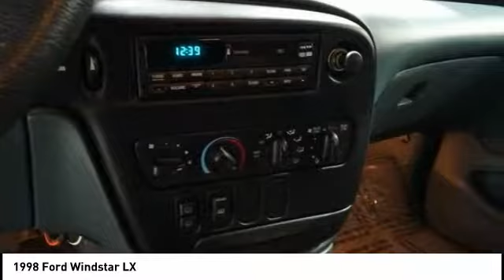1998 Ford Windstar Cedar Falls IA U12550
1998 Ford Windstar LX